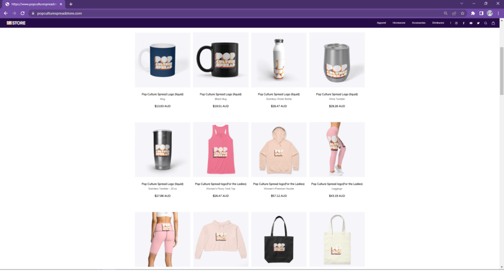Sisu 2023 Official Red Band Trailer Jorma Tommila, Aksel Hennie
When an ex-soldier who discovers gold in the Lapland wilderness tries to take the loot into the city, Nazi soldiers led by a brutal SS officer battle him